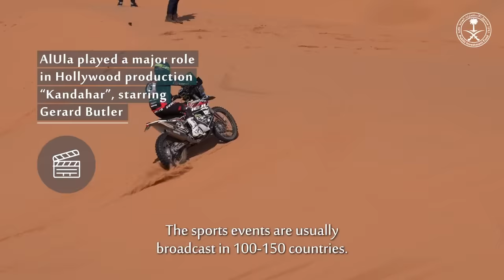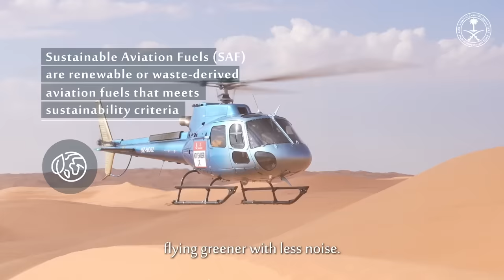PIF Global Insights: Arnaud Martinez, The Helicopter Company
Arnaud Martinez, CEO of The Helicopter Company, speaks about the company’s vision to utilize helicopters for emergency services, logistics support and the entertainment industry across Saudi Arabia.